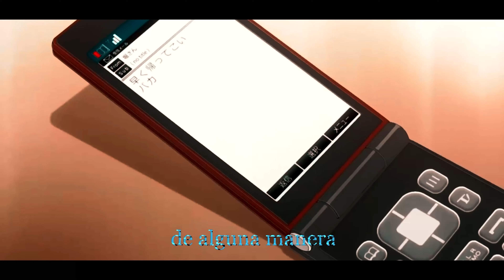JVKE - this is what falling in love feels like - sub.español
Rolita.

Letra:
[Chorus]
Feel like sun on my skin
So this is love, I know it is

[Verse]
My baby got me looking forward to the end of the day
What you say? You and me
Just forget about the past, throw it in the trash

[Post-Chorus]
Yeah
This is falling, falling in love
Ooh, ooh